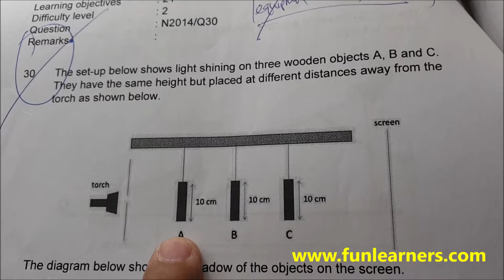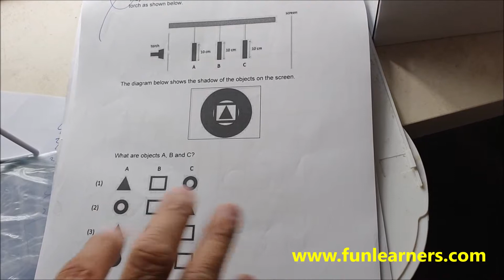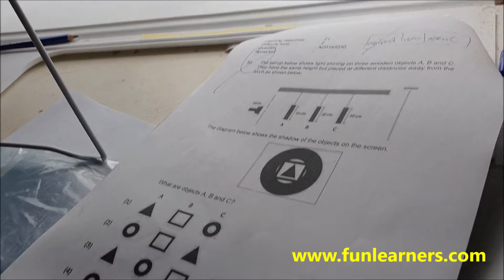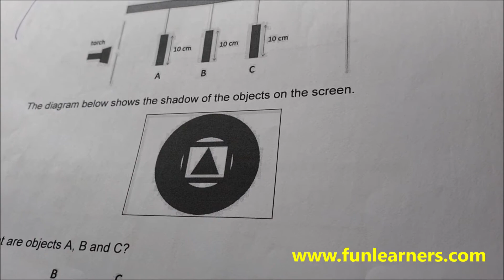light experiment set shadow 1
light experiment set - shadow 1 consists of a portable stand, a strong torch and 6 shapes (small triangle, small circle, small square, big triangle, big circle, big square). This set is useful to show the change of shadow size with the change of the position of light source, shape and screen. It can be used to explain PSLE 2014 question 30.